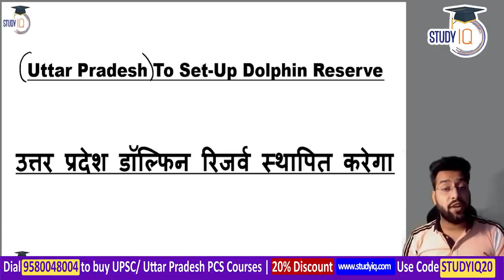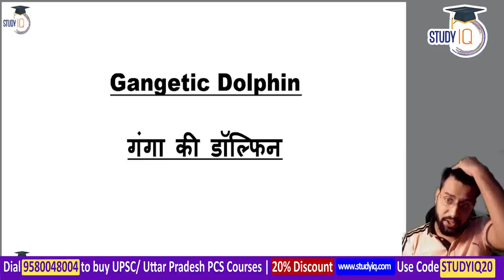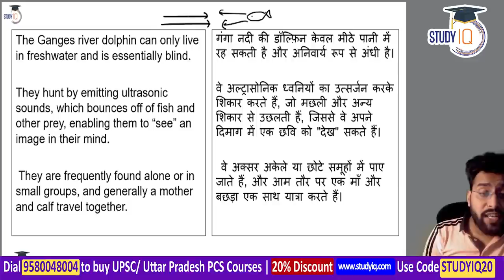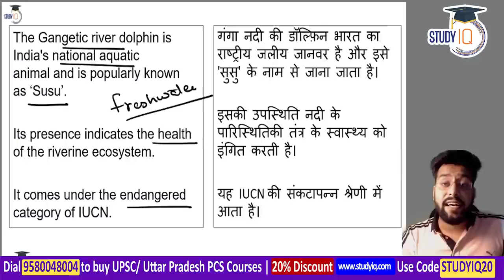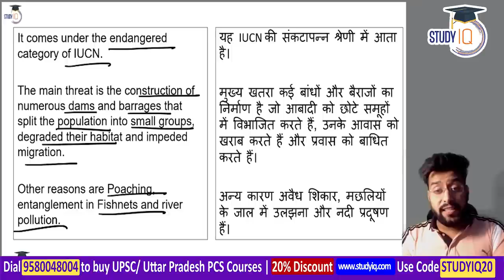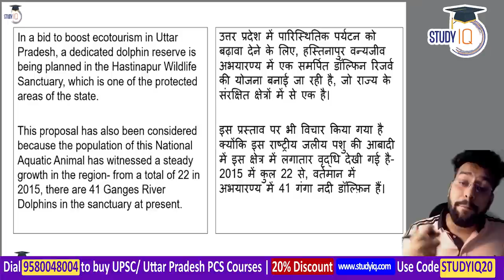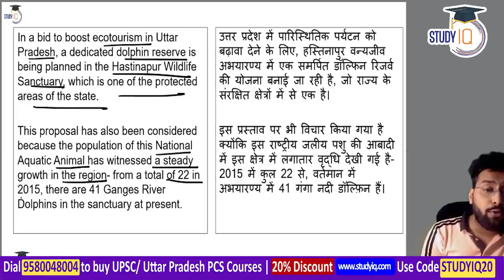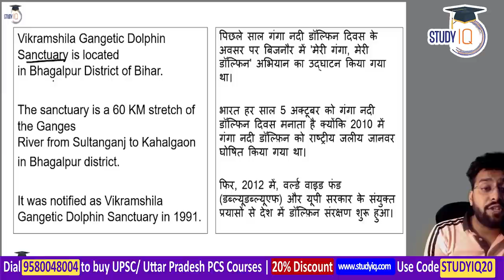Uttar Pradesh to create Dolphin Reserve to boost ecotourism, Uttar Pradesh Civil Service Exam UP PCS